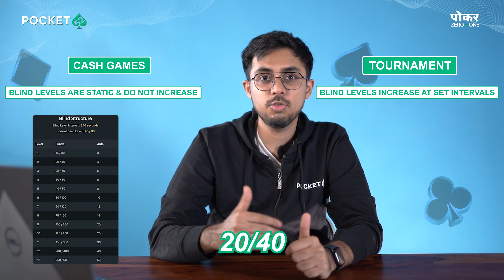About Poker tournaments | टूर्नामेंट पोकर क्या है? | Episode 6 | Poker Zero To One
Are you curious about poker tournaments and how they work? In this video, we'll take you through the exciting world of poker tournaments, from the basics to advanced strategies!

📋 What You'll Learn:

What is a poker tournament?
Different types of poker tournaments
Tournament structures and formats
Essential tips for tournament success

Get ready to enhance your poker skills and take your game to the next level!

This game can be habit forming and financially risky. Please play responsibly.

All our videos are aimed at providing top content to the entire online poker and non poker audience with the aim of helping them understand the technicalities of the game while enjoying the fun side of it.